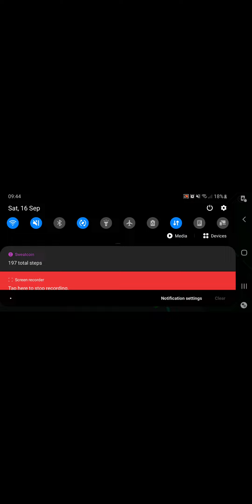Airport Tycoon (Roblox)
Playing Roblox with my nephew ❤